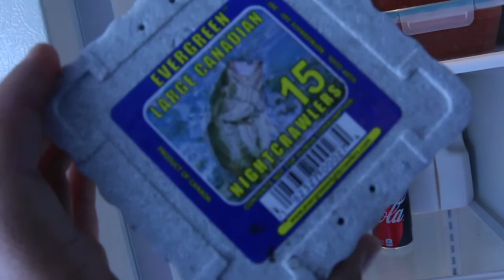Bluegill Fishing... Fishing Bloopers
Didnt have alot of time to fish made the most of it. Fished with live night crawlers under a cork.